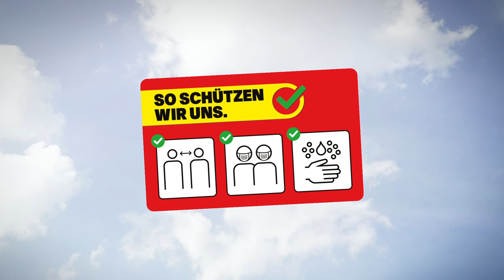Steinbock-Spot "Patgific"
Gian und Giachen geniessen den Winter und die Sonne in Graubünden. Für sie ist das voll patgific. Doch was ist am meisten patgific? Giachen hat da eine Idee.